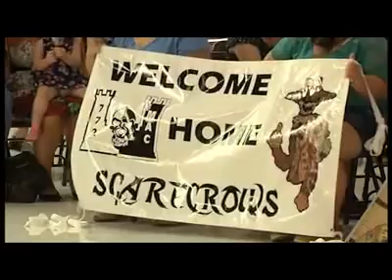Kansas National Guard Soldiers Welcomed Home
Soldiers of the Kansas National Guard's Agribusiness Development Team 4 are welcomed home from an agribusiness mission in Afghanistan during a ceremony on Thursday, June 7.